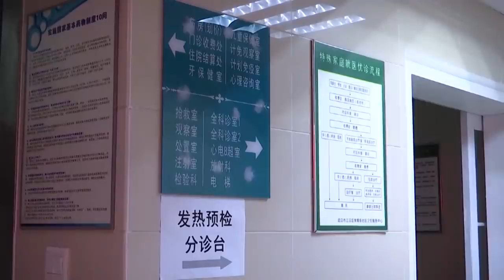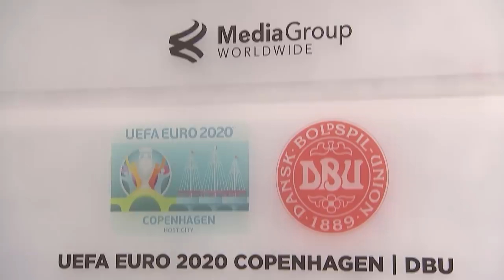Pilfingerdans, Tiger King, hamstring og resten af 2020 på 6 minutter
Sidste nytårsaften forestillede du dig nok ikke, at 2020 ville blive, som det blev.

Her har vi forsøgt at samle højdepunkterne fra et år, hvor det meste på den ene eller anden måde har handlet om coronavirus, men der også sneg sig lidt Tiger King, BLM-protester, coffin dance og en dansk MeToo-bølge ind. Har vi fanget noget, du havde glemt?